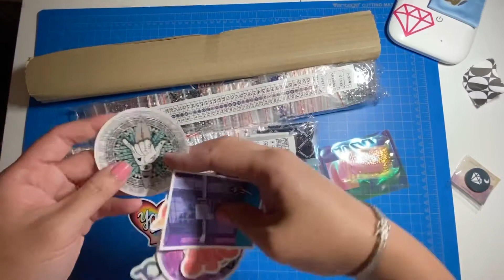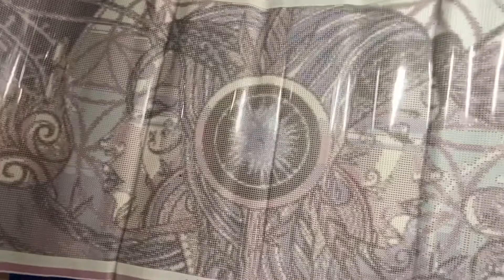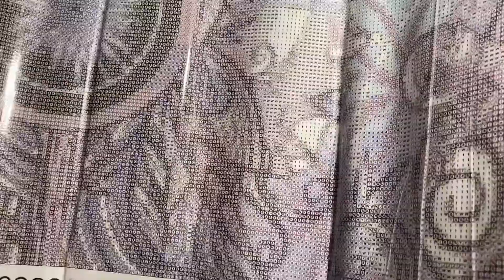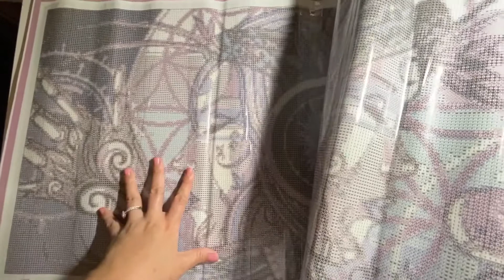DIYMoon Shop Meraki and Sleeps with Butterflies Unboxing! (The Enabler Series)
Love these so much!

The Sleeps With Butterflies does not have a sparkly canvas like the Meraki.

Also, I got the 2nd largest size of each canvas - I misspoke in the video.